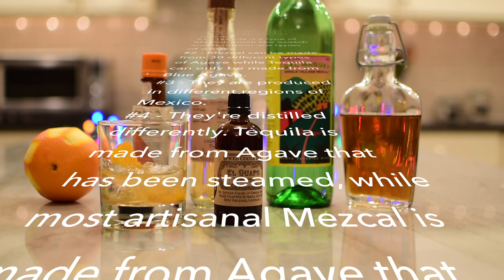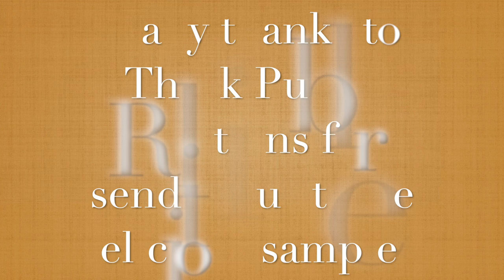El Guapo Bitters and Syrups Review PLUS Two Cocktail Recipes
On this week's episode of A Tasting at The Murder Table (that's episode 16 for those of you keeping score!), Limpd and G-LO mosey on down to New Orleans (aka NOLA, aka The Big Easy, aka 'Nawlins) for a review of two cocktail bitters and a syrup from El Guapo Bitters. Here's some information (taken directly from the El Guapo Bitters website) about what we'll be reviewing:

Chicory Pecan Bitters: The quintessential taste of New Orleans, our Chicory Pecan Bitters are one of our most sought after products. Made with freshly roasted Congregation Coffee located a stone's throw from our office, these aromatic bitters pack a punch with flavors of coffee, chicory, pecans and cinnamon.

Spiced Cocoa Tea Bitters: A labor of love, these bitters are made with naturally and traditionally grown, fermented, dried, and stone ground cacao and spices from St. Lucia and local produce from New Orleans - then aged in LA1 Whiskey barrels from Donner-Peltier Distillers in Thibodaux. Extreme chocolate notes are complemented by lighter spices and oaky whiskey with a bitter finish and light tingling sensation drawn out from the local cayenne peppers. These bitters capture the essence of traditional Cocoa Tea and pay homage to that drink's lineage from the xocolatl drinks of ancient Central America and the mole sauces made there now. This is everything you want your chocolate bitters to be.

Creole Pecan Orgeat Syrup: A variation of traditional almond orgeat, we make our creole orgeat with natural Louisiana cane sugar and Louisiana pecans toasted in cast iron skillets. This syrup is fresh and effervescent with notes of orange and rose. This syrup is perfect for any Mai Tai or old fashioned recipe. We're known to add these to milk punches, and it's also a favorite for both warm and chilled holiday cocktails. Add some in your next batch of eggnog!

In addition to sampling these concotions on their own, we also tried them in a couple of cocktail recipes: the King Cake Old Fashioned which was on the label of the Orgeat Syrup; and a Oaxacan Old Fashioned which was inspired by a cocktail that we sampled at Central Taco & Tequila in Westmont, NJ.

To see and hear all that we had to say about these products from the fine folks at El Guapo of The Big Easy, click the play button. Thanks in advance for your support!